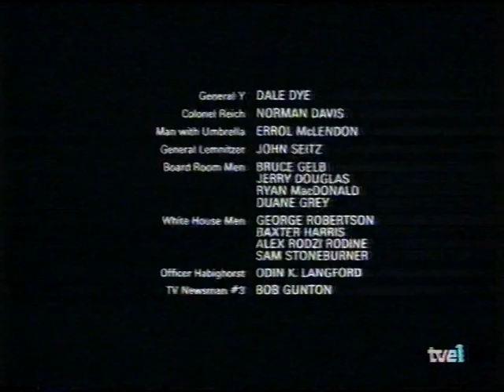TVE 1 - Cortinilla y promoción (27-12-1995)